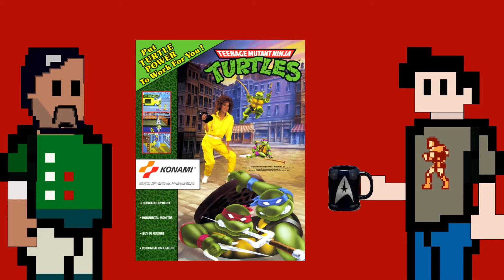episode 002 coOperators pt 001 license games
Back in the day all license video games were beat em ups.